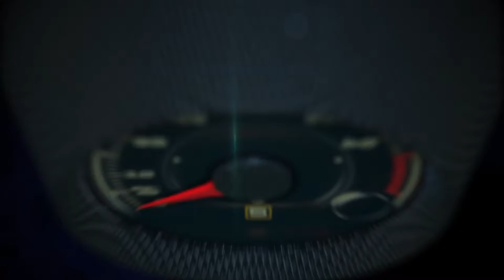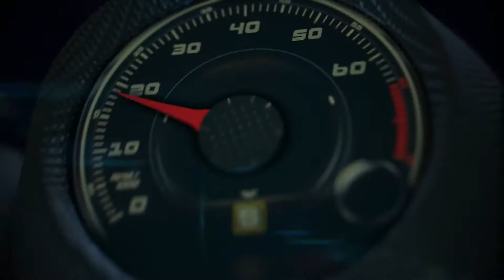2017 Rolls-Royce Dawn in Gunmetal and silver exterior and mandarin orange interior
2017 Rolls-Royce Dawn in Gunmetal and silver exterior and mandarin orange interior.

A new beginning for Rolls-Royce at the time, the original Silver Dawn was the first Rolls-Royce to be offered with a factory-built body. However, the drophead Rolls-Royces that carried the name Silver Dawn continued to be coach-built for individual customers, ensuring their uniqueness and rarity, and embodied the optimism of the age as we began to enjoy life again and pursue La Dolce Vita.

This famous and rare Rolls-Royce name was only ever applied to 28 very special drophead bodies between 1950 and 1954.

Rolls-Royce’s new Dawn has taken inspiration from the Silver Dawn, whilst delivering a world first in super-luxury motoring – a cool, contemporary interpretation of what a super-luxury four-seater convertible motor car should be in 2015 – rare, refined and the most social super-luxury car there is.